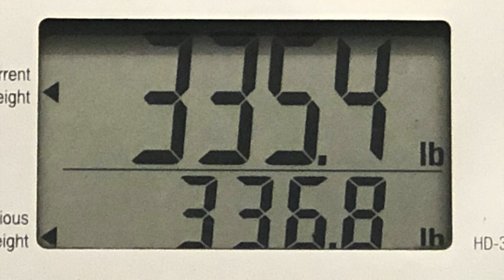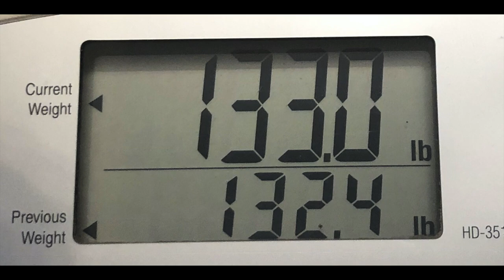Keto Recipes, Cooking Gadgets, Macros, Weigh In - WEEK 50 KETO UPDATE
Week 50 on Keto, gadgets, weigh in, recipes and changes.
Ninja Foodi 8 Qt
Simply Keto Cookbook (Stacey's Favorite)
Rao's Arrabbiata Sauce
Dual Bowl Chaffle Maker
Cuisinart Cooktop Burner
Pizza Pizzazz
Dash Maker

Mailing Address:
Bonsai Keto